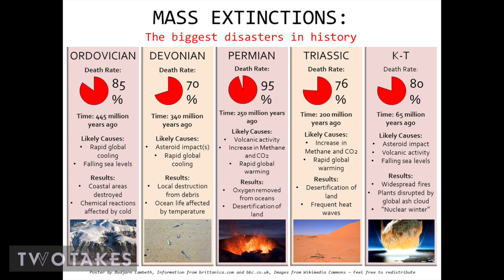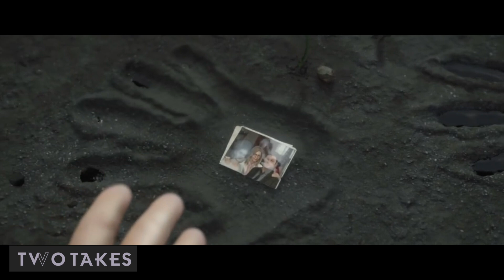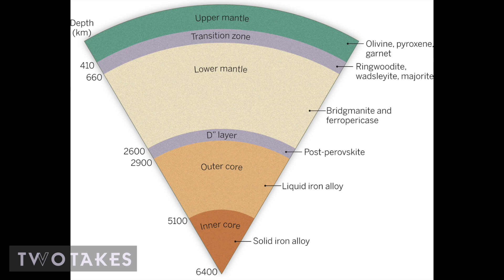Death Stranding | The Spectral Earth (Part One)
Analysing the video game Death Stranding (2019), exploring the connection from our reality to the world of the game, and the realisation of how close to the world of the dead we really are.

Hideo Kojima's creation of the game Death Stranding, even from the teaser trailers, made me curious from the start. Not by the game graphics, the music, or the fact that Norman Reedus is the main character, but by the strangeness of its creative world. I have played the game, to the point of completing it, but I still had questions about its origins and history. And so, I began to explore it, making this two episode analysis of the world of Death Stranding, with perhaps spoilers about the main story line. Let's begin.

This is Two Takes. And this is One Shot, the first analysis of Death Stranding.

Audio copyright to Two Takes

A thank you to vecteezy.com also
Video clips that were not Death Stranding:
Video by Andreas Engin_Akyurt, robert_arangol, LisaRedfern, Jacques_Barrette, InspiredImages, Vimeo-Free-Videos, Lirofilm, couponblaze, javlemus, paulmaunders, u_40yvy07893, Pixource
All from Pixabay